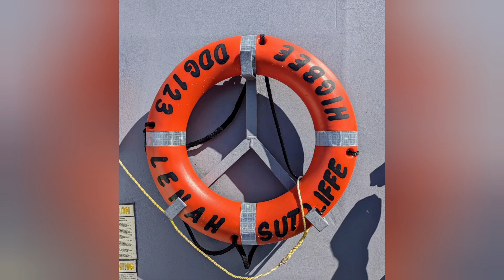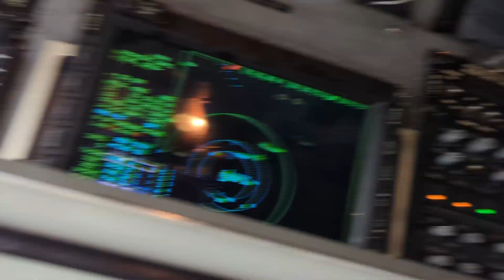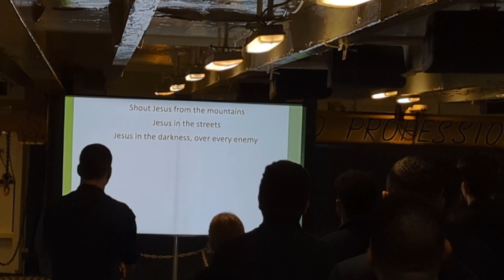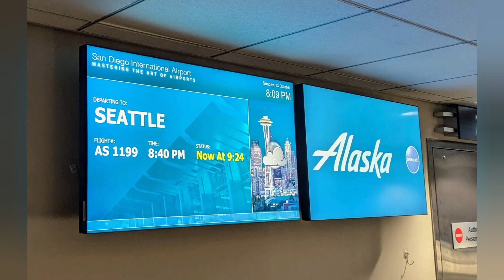Month long u/w aboard USS Higbee and USS Nimitz